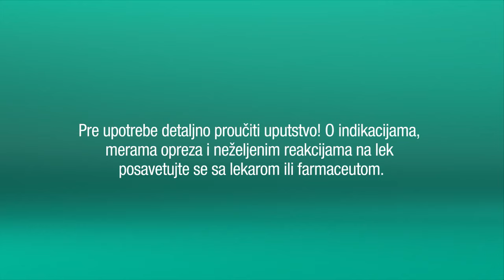Aspirin Rapid – Oslonite se na tehnologiju, koja ce vam brze ublaziti bolove!